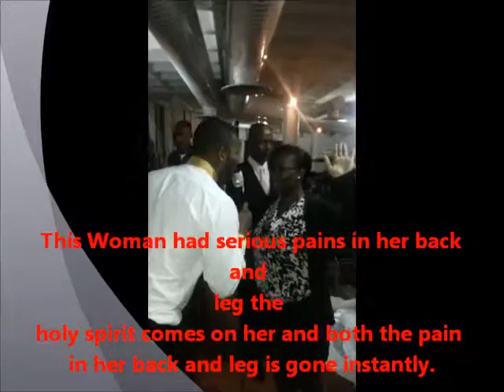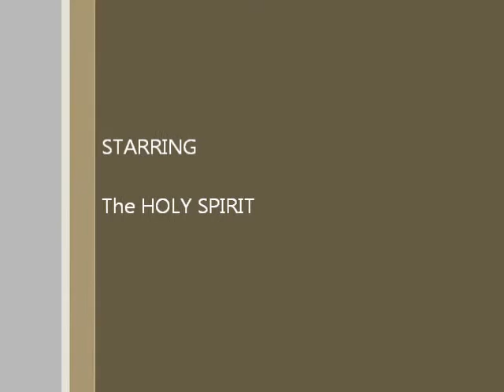Prophet Janal Browne Healing Miracles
A supernatural invasion of an outpouring of instant & creative miracles in Barbados with Prophet Janal Browne Browne & Lady Victoria Browne and team.As Prophet Janal Browne preaches a sermon A Transformed Heart in the holy spirit the presence increases with the weight of glory rows of people fell all over the auditorium with the holy spirit touching them himself.Instant miracles broke out all over as many testified. A 10 year old boy came to the service vomitting with an ongoing headache the vomitting & headache stopped instantly under the presence of the holy spirit.Another lady testified she came with a swollen thyroid and pain the holy spirit came on her and the swelling and pain vanished.Another lady used to wear glasses the prophet touched her eyes and the holy spirit healed her now she doesn't use glasses her vision was completly restored.Another woman testified she had a crooked right foot as a result of an accident in the past she came to the service with a limp her leg straightened back to place and pain gone.Another lady testified suffering with back pain constantly she was healed pain vanished.Another lady suffered with poor circulation which cause her walking to be slow she was healed she ran all over the auditorium.Another lady suffered with pain around her heart the pain instantly left under the presence of the holy spirit.Another person testified of a rapture disc in her back she was instantly healed she swung her hand and move her back with joy.Another gentleman testified he had pain in his shoulders before coming he was instantly healed he swung his shoulders over and over in shock.There were so many more instantly miracles but we give God the glory as Jesus is still the healer.Visit us @

Swap to English

Una invasión sobrenatural de un derramamiento de milagros instantáneos y creativas en Barbados con Profeta Janal Browne & Lady Victoria y team.As profeta Janal Browne predica un corazón transformado sermón A en el espíritu santo el aumento de presencia con el peso de las filas de gloria de la gente cayó todo el auditorio con el espíritu santo les toca sus milagros self.Instant estallaron por todo ya que muchos testificó un niño de 10 años llegó a la vomitting servicio con un dolor de cabeza ungoing la vómitos y dolor de cabeza se detuvieron al instante bajo la presencia del Santo spirit.Another señora testificó que venía con una tiroides inflamada y dolor el espíritu Santo vino sobre ella y la señora Sweeling y dolor vanished.Another utilizado para llevar gafas profeta tocó los ojos y el espíritu santo curó ella ahora el uso de los vidrios anunciaron su visión era restored.Another mujer declaró que tenía un pie torcido del derecho como consecuencia de un accidente en el pasado llegó al servicio con una cojera de su pierna se enderezó de nuevo a su lugar y el dolor gone.Another señora testificó que sufren de dolor de espalda dolor constantemente estaba sana vanished.Another señora sufrió con la mala circulación que causan su caminar sea lento estaba sana corrió por toda la dama auditorium.Another padeció de dolor alrededor de su corazón el dolor al instante izquierda bajo la presencia de la persona spirit.Another santa testificó de un disco en el rapto su espalda estaba curada al instante que swinged y mover su espalda con joy.Another caballero testificó que tenía dolor en sus hombros antes de venir se curó al instante que swinged sus hombros y otra vez en shocked.There eran muchos más milagros al instante, pero que dan la gloria a Dios como Jesús sigue siendo el healer.Visit nosotros @